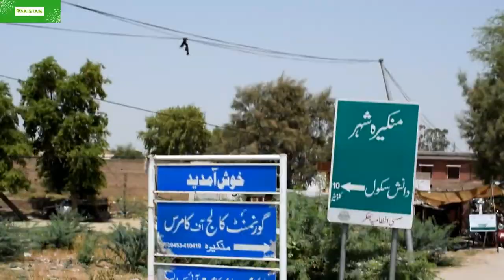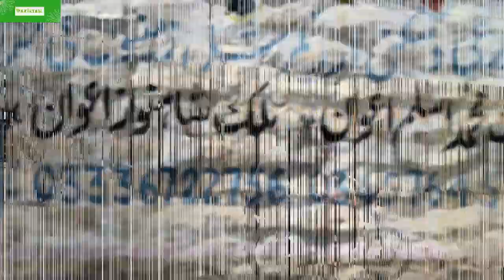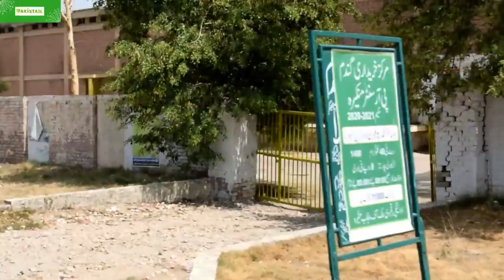MANKERA CITY THAL DESERT DISTRICT BHAKKAR PUNJAB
Mankera ( منكيره‎), is the principal town of Mankera Tehsil, an administrative subdivision of Bhakkar District, in the Punjab province of Pakistan. It is situated about 320 kilometres west of the city of Lahore.
Bhakkar is located in the west of Punjab. The mighty Indus River flows on the Western side of the District which plays havoc during monsoon season and the Jehlum and Chenab rivers both flow on the eastern side they also sometimes plays havoc during monsoon season. One third of the land is sandy of which small portion is irrigated by Thal canal and tube wells. Rest of the sandy land is cultivated and is entirely dependent upon rains. People mostly depend on agriculture which is highly dependent on rain falls. As such people are poor, backward and traditional. Education and health facilities are not adequately available..
The Thal desert ( صحراےَ تھل) is situated in Punjab, Pakistan. The vast expanse is located between the Jhelum and Sindh rivers near the Pothohar Plateau, with a total length from north to south 190 miles, and a maximum breadth of 70 miles (110 km) and minimum breadth 20 miles. The desert covers the districts of Bhakkar, Khushab, Mianwali, Layyah, Muzaffargarh as well as Jhang, from the left bank of the river Jhelum. Geographically, it resembles the deserts of Cholistan and Thar.